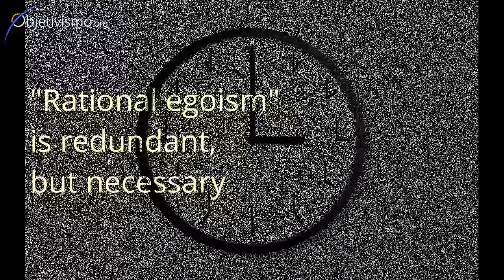"Rational egoism" is redundant, but necessary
When there is no time to explain, it is important to transmit that we do not mean "egoism" in the traditional sense.